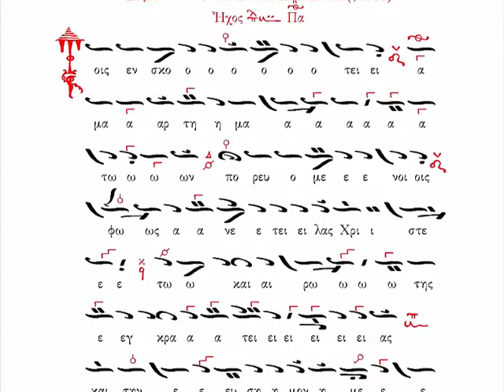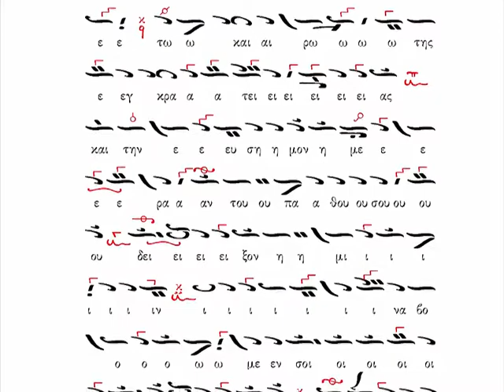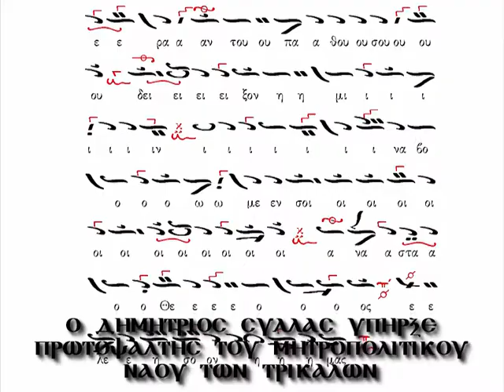Τοῖς ἐν σκότει ἁμαρτημάτων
Τῇ Β´ Κυριακὴ τῶν Νηστειῶν

Δοξαστικόν τῶν Αἴνων
Δημ. Σύλλα (†1938)

Τοῖς ἐν σκότει ἁμαρτημάτων πορευομένοις φῶς ἀνέτειλας Χριστέ, τῷ καιρῷ τῆς ἐγκρατείας, καὶ τὴν εὔσημον ἡμέραν τοῦ Πάθους σου δεῖξον ἡμῖν, ἵνα βοῶμέν σοι· Ἀνάστα ὁ Θεὸς ἐλέησον ἡμᾶς.

Ο Δημήτριος Σύλλας υπήρξε πρωτοψάλτης του μητροπολιτικού Ναού των Τρικάλων.